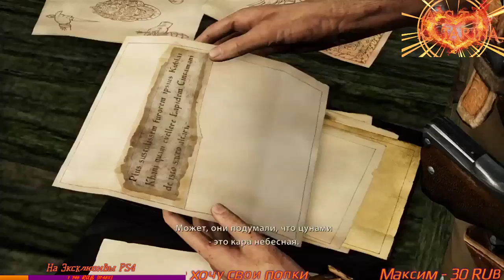Uncharted 2 #2 PS4 PRO